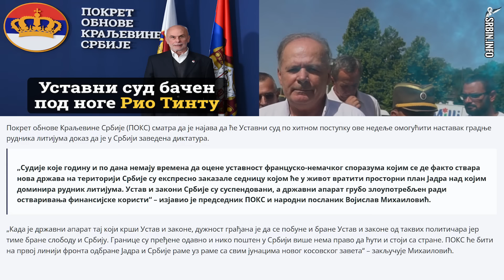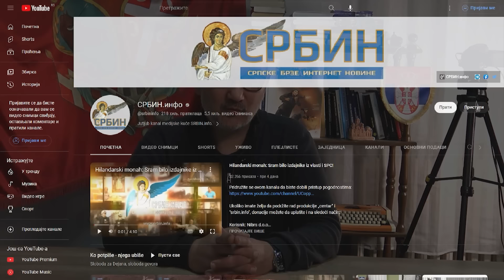Uznemiravajuće: Na mestu gde su u Srbiji doneli satansku ideologiju, donose satansku tehnologiju!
U DINARIMA
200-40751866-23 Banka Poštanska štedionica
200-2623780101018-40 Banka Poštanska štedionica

U DEVIZAMA:
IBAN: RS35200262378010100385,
SWIFT: SBPORSBG ,